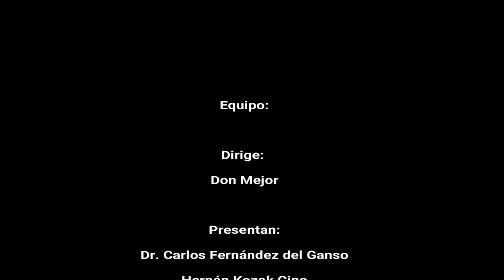3 EL FUTBOL AL DIVÁN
14 de Diciembre 2017